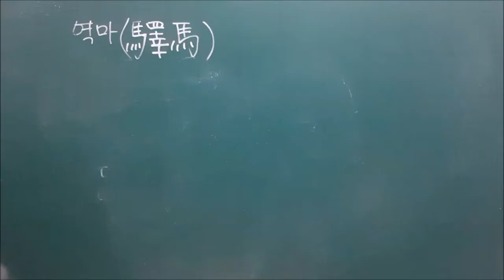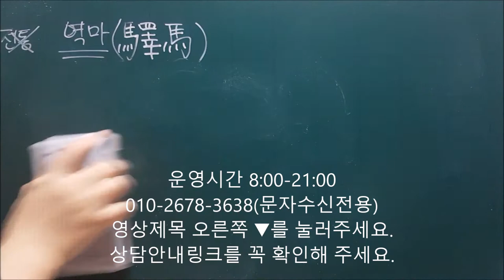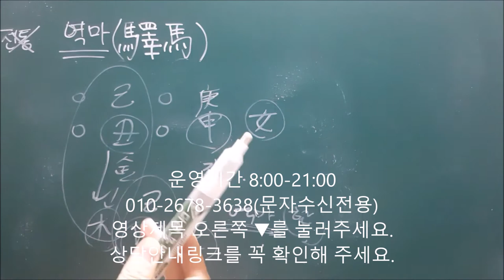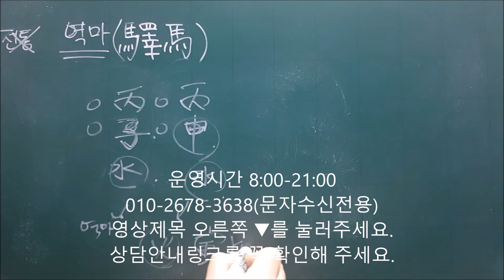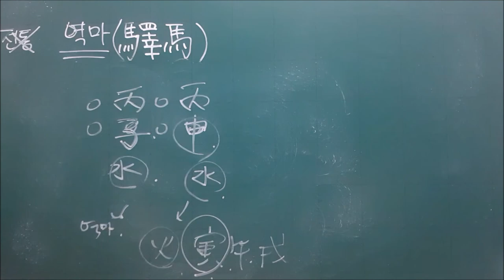│사주│맹파명리(盲派命理)에서 주장하는 역마운(驛馬運)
단건업선생님의 맹파이론에 소개된 역마운 공식입니다.

★★★제게 배우는 수강생 외에는 사주질문답변드리지 않습니다.